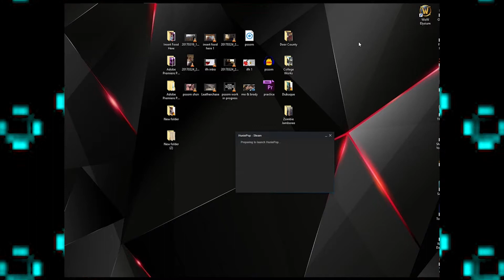Not How I Pictured My First Time - Hunie Pop: Part 17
We could say the crew is running low on stamina, so to speak.

Insert Game Here on Facebook!

Who are the Insert Gamers Here?
Collectively, we are a group of video game enthusiasts who enjoy consuming said media whether or not we are great at it.
Individually, we are...
Joey: The king of the flow, host of Insert Food Here and all around good person.
Caileigh: An example of what happens when someone is decently okay at everything.
Kat: Insert Game Here’s favorite Wine Queen.